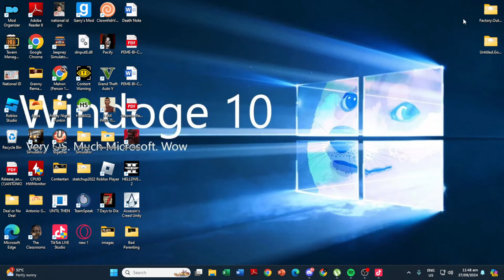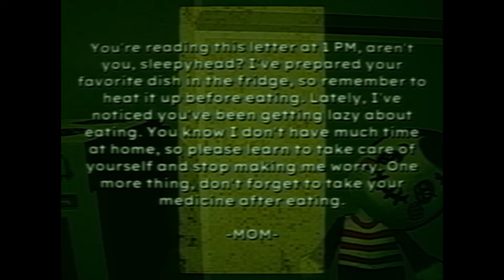the most DEPRESSING and DISTURBING game............................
thank u all for the support love u all!